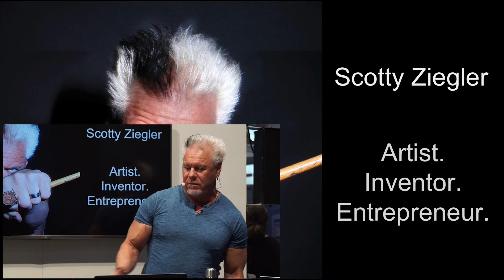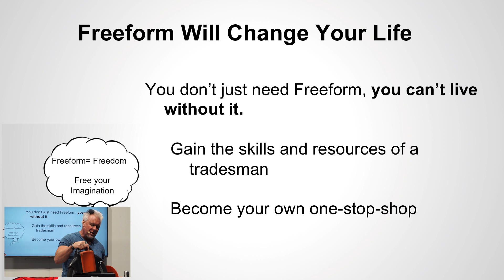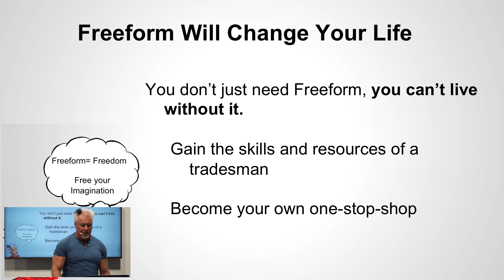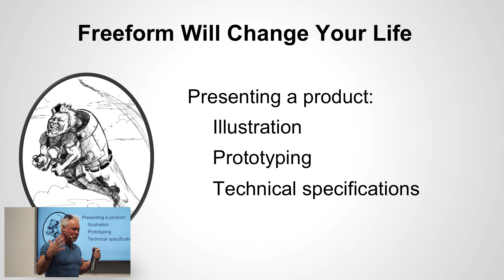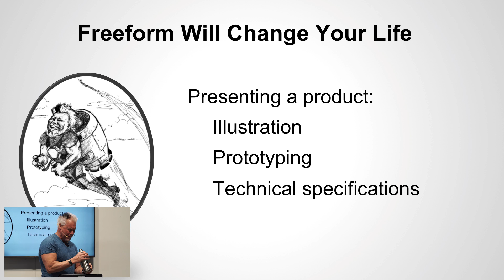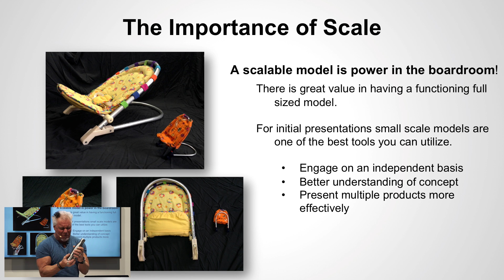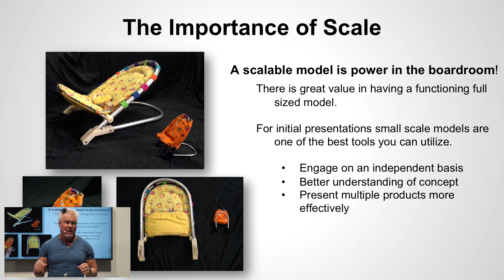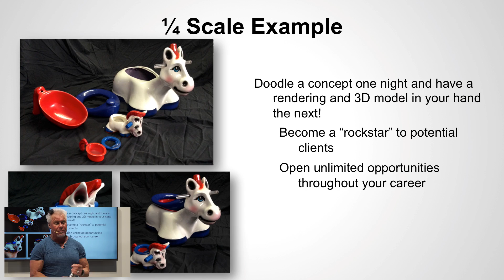Scotty Ziegler’s Approach to 3D Design at CES 2016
Artist and inventor Scotty Ziegler shares how 3D technology and Freeform software have revolutionized how and what he designs.